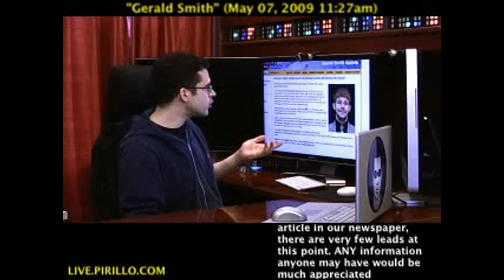Community Member Missing - Your Help is Needed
- Gerald Smith is a longtime community member, and an active member on Geeks. Sadly, Gerald has been listed as a missing person for five days.